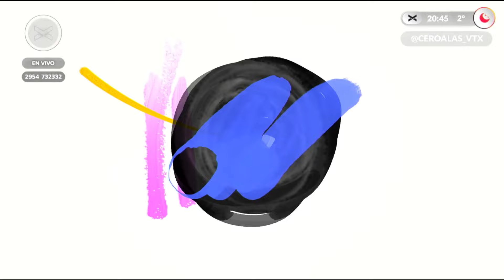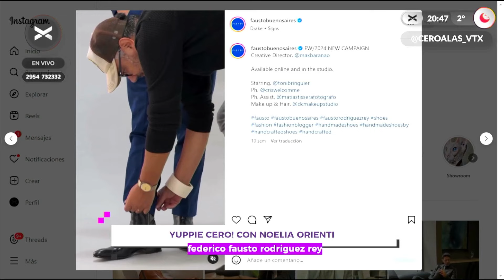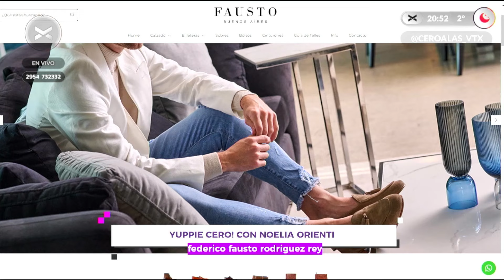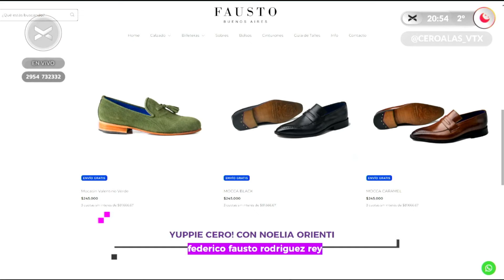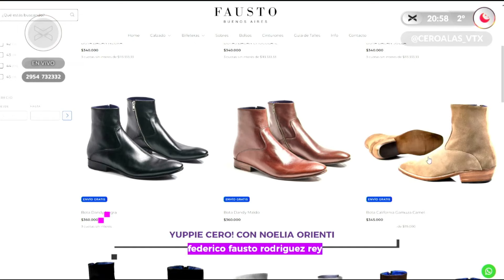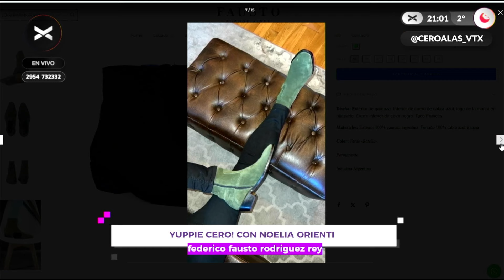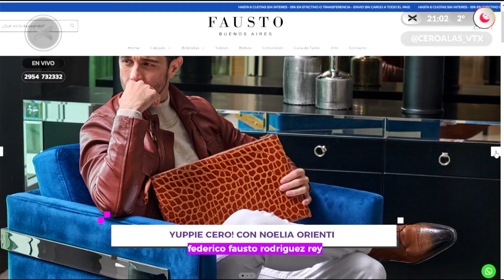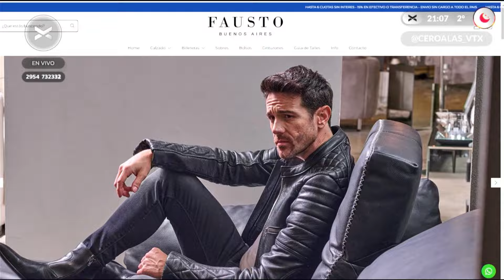LA IMPORTANCIA DEL CALZADO | CERO AL AS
"PARA EL HOMBRE DE HOY, COMPRAR UN PAR DE ZAPATOS RESULTA UNA EXPERIENCIA HERMOSA. NO SOLO PORQUE TE CAMBIA EL LOOK, SINO TAMBIÉN ÁNIMO Y ESO NOS ENCANTA"

Noelia Orienti, en su columna sobre moda "Yuppie Cero" nos introduce en el mundo de la moda, esta vez con el foco puesto en los zapatos. En esta oportunidad aprovechamos la ocasión para dialogar con Federico Fausto Rodriguez Rey, empresario y diseñador de calzado, creador de "Fausto Buenos Aires", su propia marca de productos exclusivos. Con él emprendemos un recorrido visual por las tendencias en calzado que definen la temporada, y cuáles son los imprescindibles que debemos tener en cuenta para estar a la moda. ¿Queres conocer más? ¡Pasen y revivan esta imperdible nota!